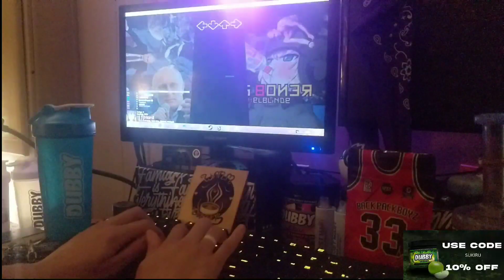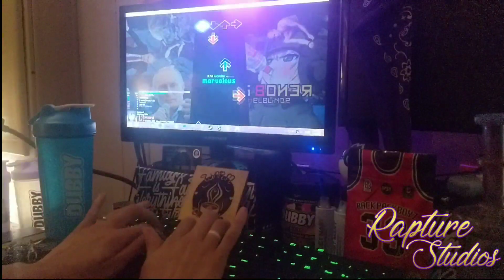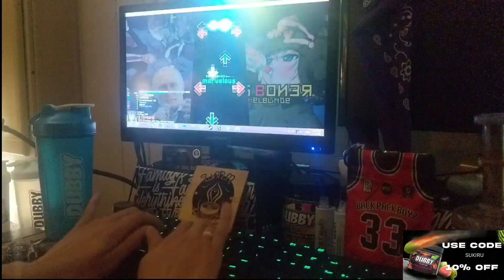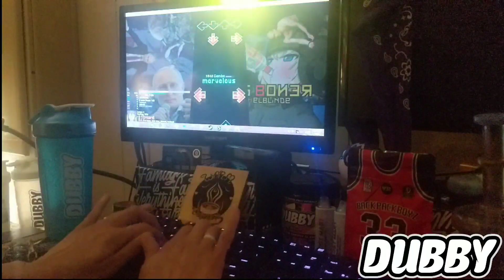[Etterna] Putins Boner by Helblinde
This song is a banger. Shout out to Hi9